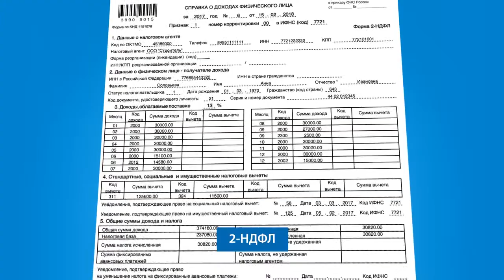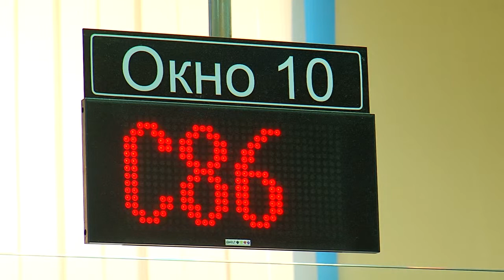"Налоговый путеводитель" от 14.03.19